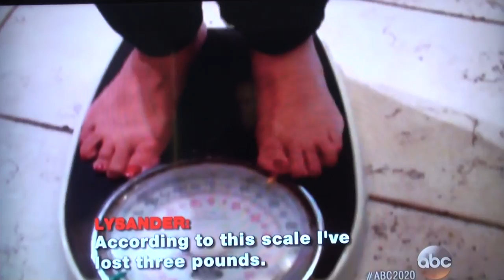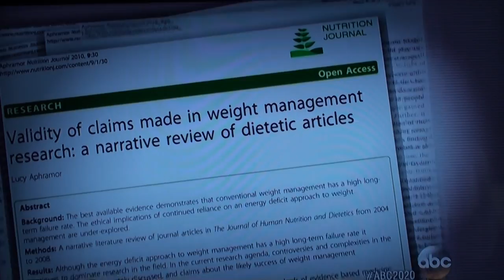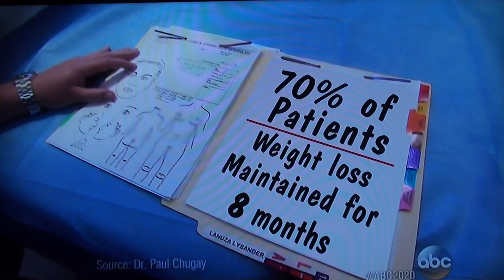Weight Loss - The Tongue Patch Diet - ABC News - Dr. Nikolas Chugay - Dr. Paul Chugay - Part2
The tongue patch is a short-term weight-loss aid. The patch is sewn onto your tongue, then it makes eating unpleasant, allowing you to stick to a regime of weight-loss shakes. Then it is removed. Dr. Nikolas Chugay